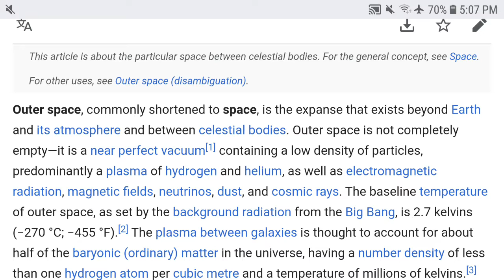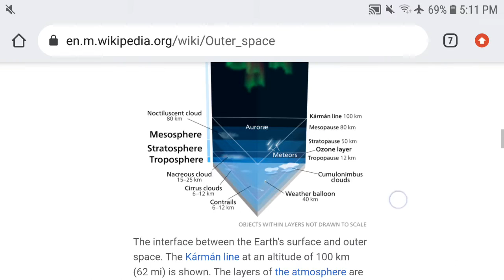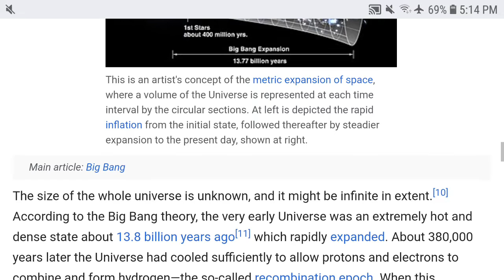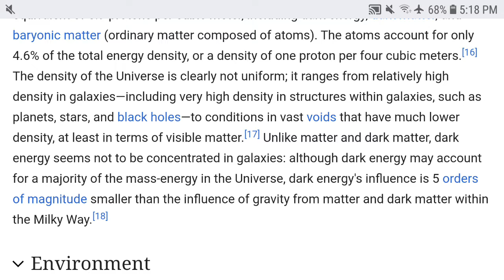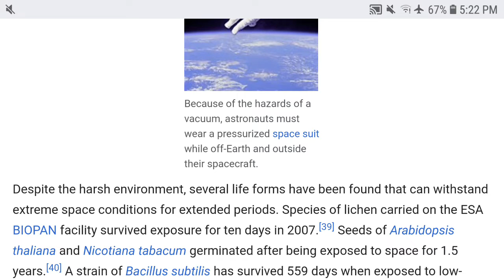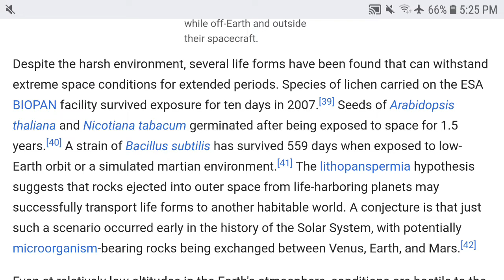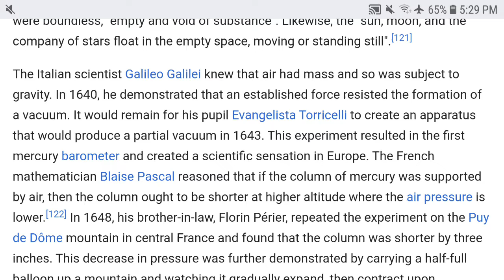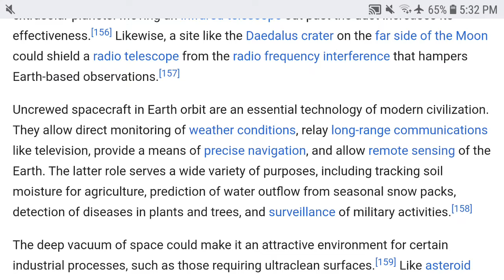Spooktober #10: Feel the emptiness of space (133/365)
what if I told you that I am actually an alien from faraway trying to blend in human life learning about human so we can invade earth
that would be hillarious 😂